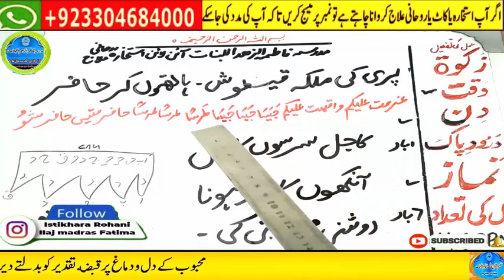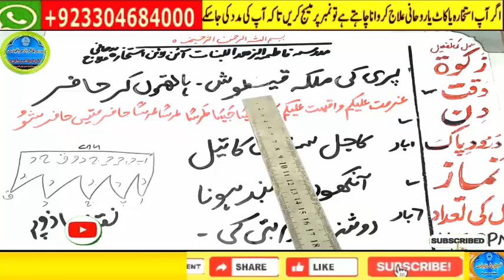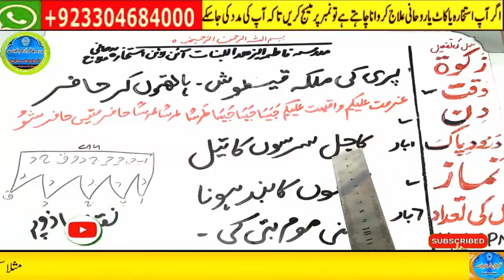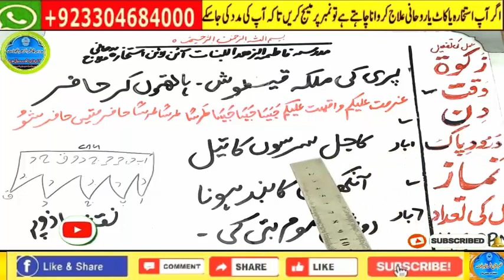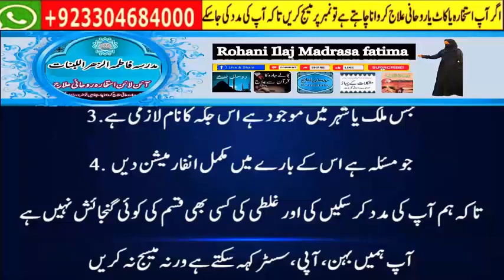Amir hone ka wazifa, daulat ka wazifa, rizq ka wazifa, wazifa for money, jab, pari, mokil ka amal